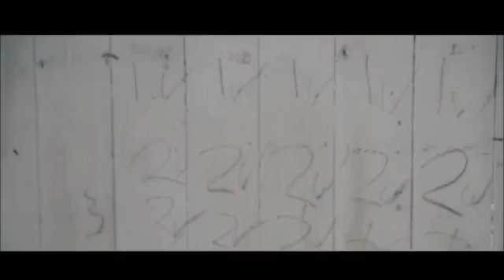children of wares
composer and arranger : bahman saffar
piano composer : coki marlino
song writer and vocal :   dalton tjia
mix and mastring  : bahman saffar
video grapher  : paper plans production special  tanks to
mr sofinar  dahlan ; human right activities
mr sofiyan kwan
kelana lim